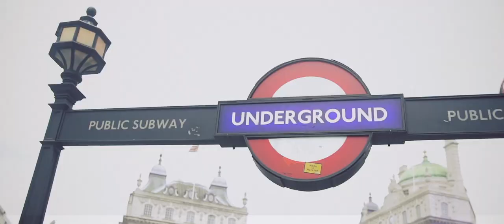F-Secure: "We See Things Others Don't"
F-Secure's 25 years have been rich in innovation. F-Secure established the world's first computer security website, created the first real-time antivirus product for Windows laptops, and developed a heuristic virus scanner and the first integrated, policy managed security solution. It released a mobile security product for a Nokia phone as early as 2002. It was the first antivirus company to release rootkit detection technology, has pioneered Security as a Service for businesses, and has become the world leader in the operator security service market. Now F-Secure is trailblazing safe content cloud services.